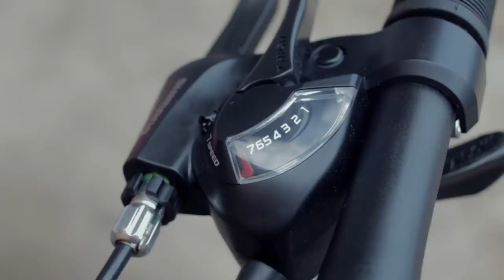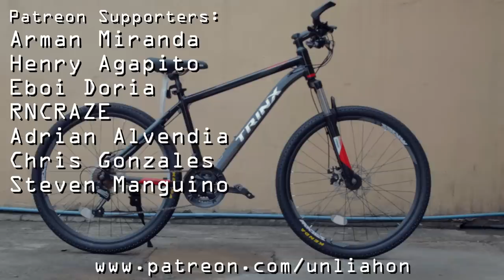Trinx M116 26er Budget Bike - Bike Check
📷 My Youtube Equipment:
Ride safe lagi mga kapadyak!
Salamat sa mga channel supporters ng Unli Ahon